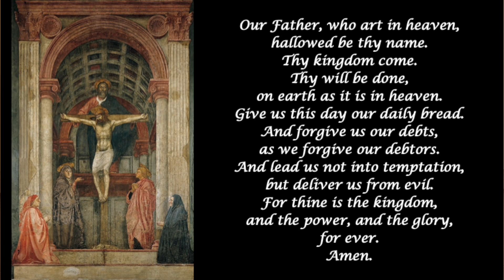Sunday Prayer from St Nicholas Buccleuch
Sunday Prayer 3 May, 2020